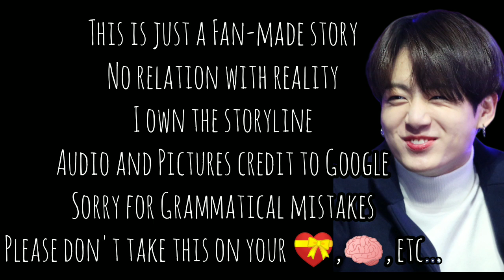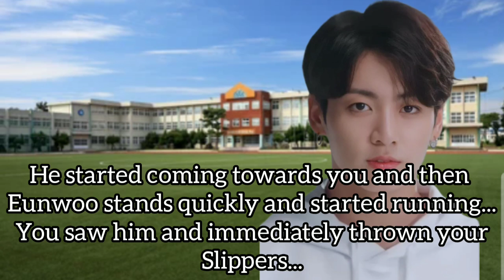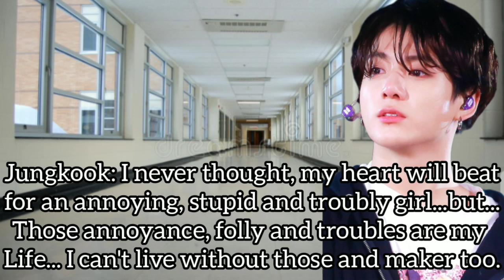"When Your Bu||y Kisses You..."(Jungkook FF ) oneshot#bts#jkbtu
Just a Fan made stories
no relation to reality
i own the storyline so don't dare to copy
audio and Pictures are not mine, credit to owner
Sorry for Grammatical Mistakes